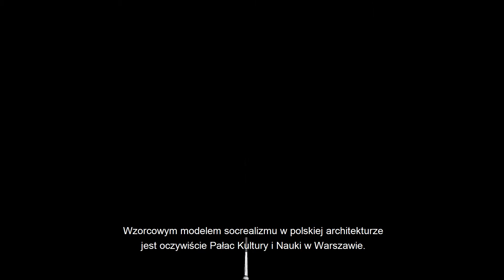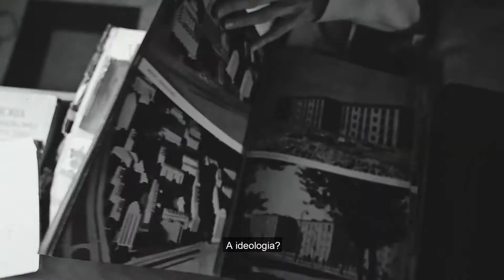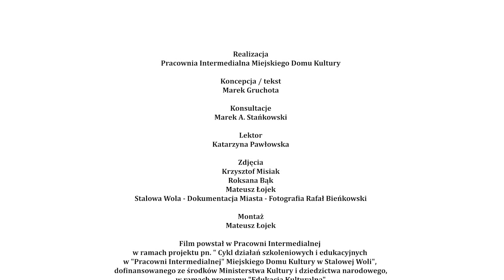Architektura w Stalowej Woli - Socrealizm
Stalowa Wola to młode miasto z różnorodną architekturą - jak wpisuje się w nią budynek Miejskiego Domu Kultury? Od 2013 roku widnieje w rejestrze zabytków województwa podkarpackiego jako wartościowy przykład architektury socrealistycznej. Zobaczmy czym charakteryzował się ten styl, który znajdziecie na ulicach naszego miasta.
Film powstał w Pracowni Intermedialnej w ramach projektu pn. "Cykl działań szkoleniowych i edukacyjnych w "Pracowni Intermedialnej" Miejskiego Domu Kultury w Stalowej Woli”, dofinansowanego ze środków Ministerstwa Kultury i Dziedzictwa Narodowego, w ramach programu "Edukacja Kulturalna".